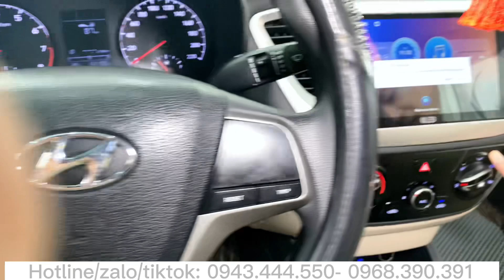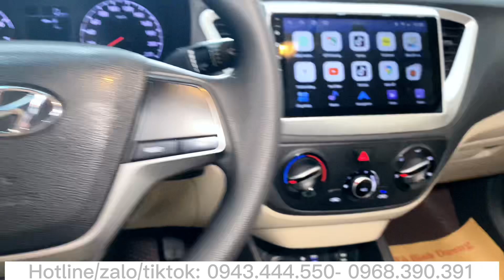21/3! EM AN LÊN SÓNG CẶP “ACCENT “ SỐ SÀN HƠN 3.0.0& CÓ TRẢ GÓP@ANOTOCU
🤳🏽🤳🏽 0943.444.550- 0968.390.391